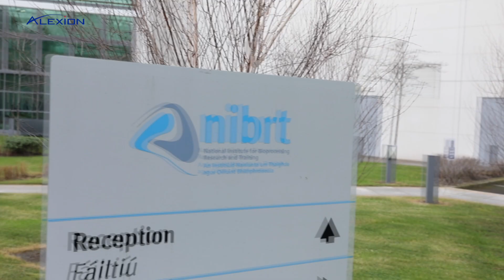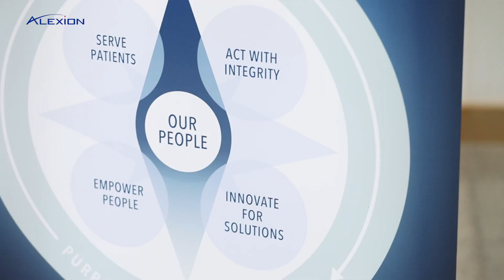Alexion Career Day NIBRT 2018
Careers in Alexion – an opportunity to change lives. NIBRT January 2018. On Saturday January 27th 2018, Alexion hosted in NIBRT the first Careers in Alexion – an opportunity to change lives event.  The event was attended of over 300 graduates and jobs seekers interested in opportunities in the Biopharma industry.